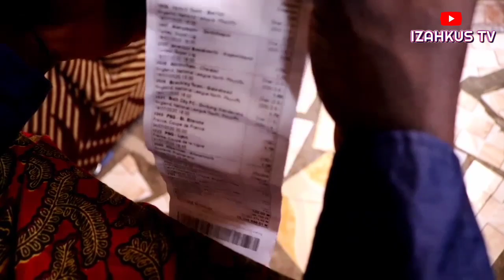CUTLASS ENTANGLEMENT IN AN AFRICAN HOME (Izahkus Tv) (Episode 15)